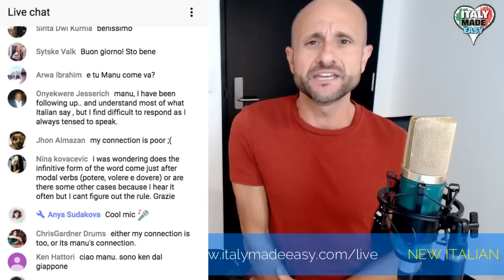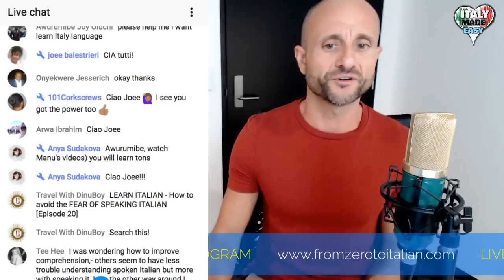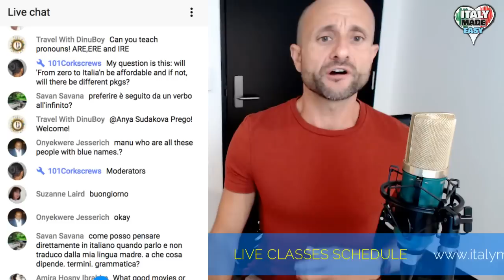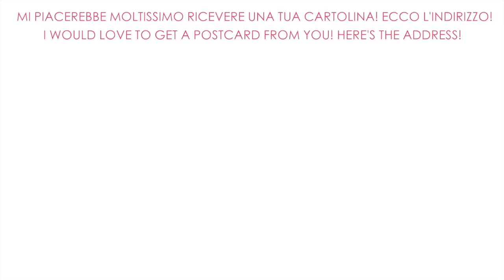Italian COSA vs QUALE (Quale vs Cosa Italian)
Italian COSA vs QUALE (Quale vs Cosa Italian) Do you want to take your Italian to the next level?

Welcome back to another video from Italian Made Easy! Today, we'll be going over Italian cosa vs quale and the differences and uses between each. Learning how to use cosa vs quale in Italian is important for becoming a more fluent speaker of the Italian language. If you don't learn the meaning of each and how each are used, you run the risk of using each word incorrectly. Watch this video and learn more about quale vs cosa Italian.

Grazie mille,
A presto,
Manu